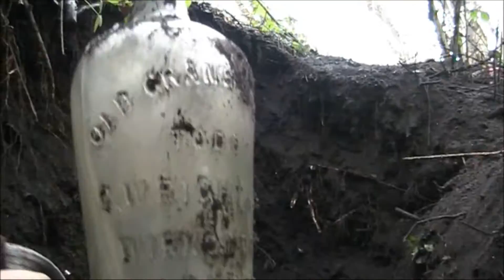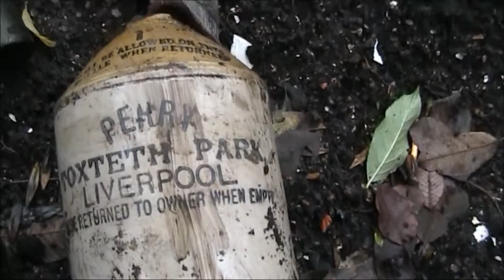Rainy Day Dig!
Having another go despite the rain